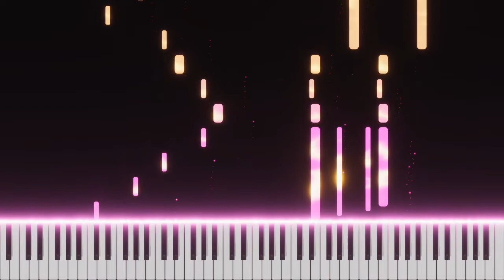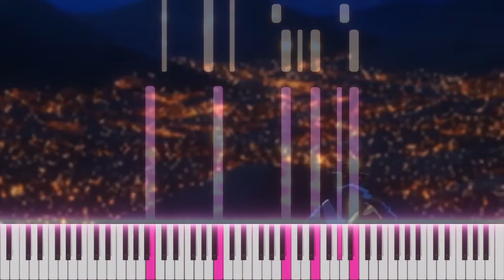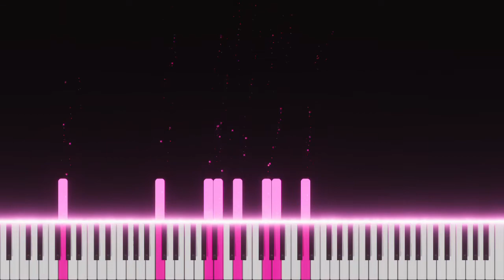Lost My Say | Toradora Lost My Pieces x Familiar of Zero I Say Yes Piano Mashup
Lost My Say. An original piano composition by me, combing Lost My Pieces from Toradora with I Say Yes from Familiar of Zero.